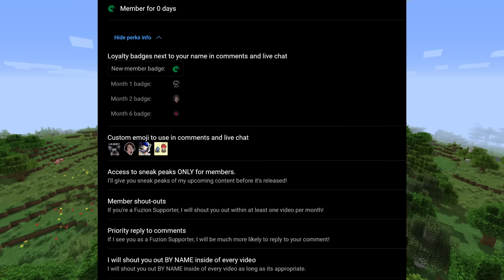I Played Minecraft as CHAINSAW MAN For 100 DAYS… This Is What Happened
In this video I've decided to play as Chainsaw Man for 100 days! This Chainsaw man100 days video is probably my favorite so far, it was a funny video and probably the highest quality one I've ever made. I hope you all enjoy this minecraft chainsaw man 100 days.

I hope to grow with you all and become one of the greats.